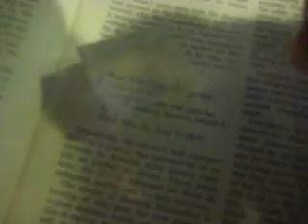Double Refraction 1/4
calcite
iceland spar